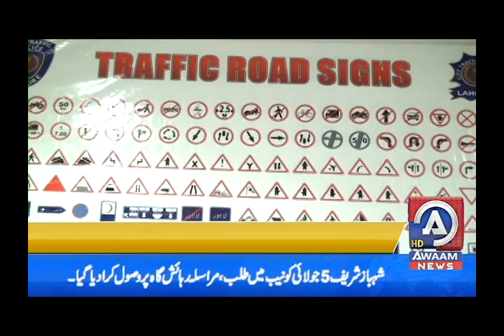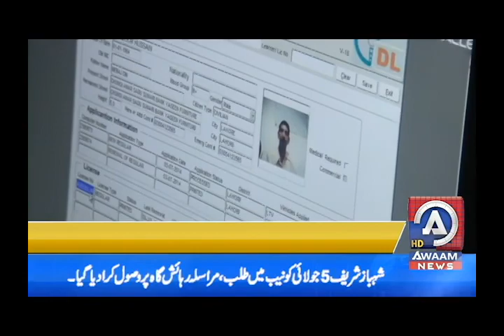سٹی ٹریفک پولیس لاہورکاعوام نیوز کو خصوصی انٹرویو۔